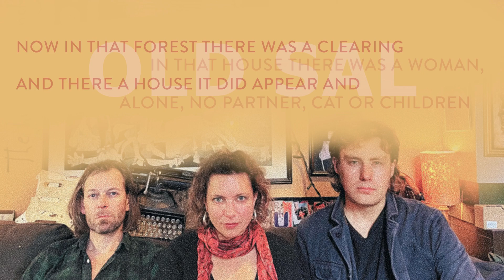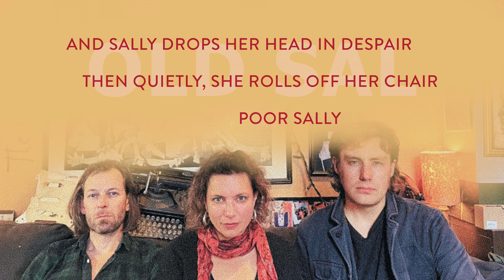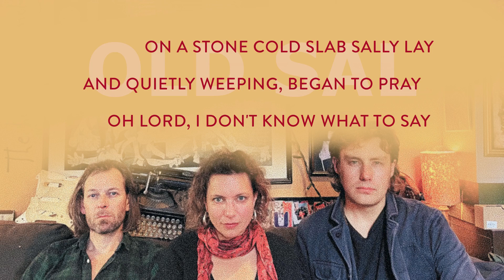She's In The Trees · Old Sal (Official Lyric Video)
From the album 'The Heart is a Lonely Hunter' (Lucinda Records, 2024)